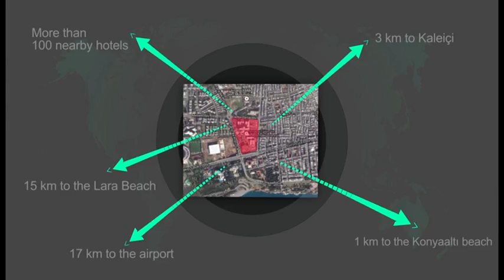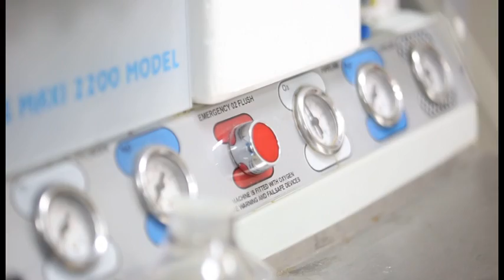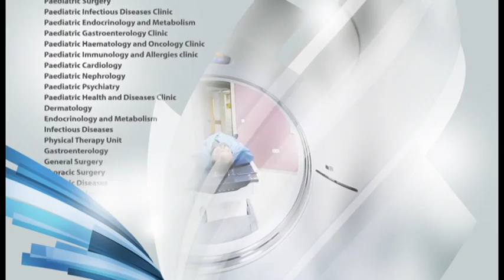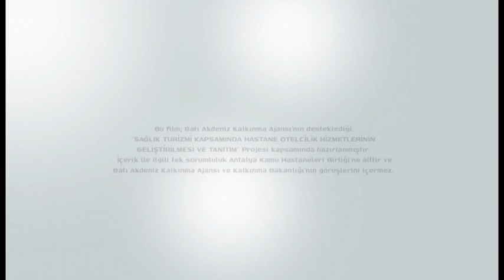English Promo Video video of The University of Medical Science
Which is prepared in the framework of "Project of Improving of Hospitality Services at Antalya Education & Research Hospital